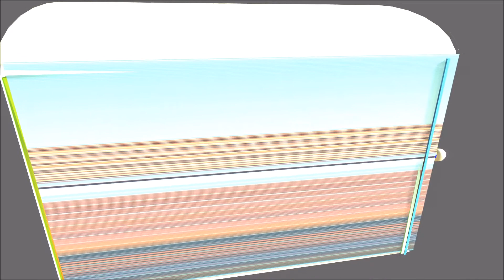Волейбольная арена- 3Д модель Volleyball arena 3 D Model 🏆 (3D Animation)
Волейбольная  арена- 3Д модель

Character Movement Packs and Character Outfit Packs at Low Prices!